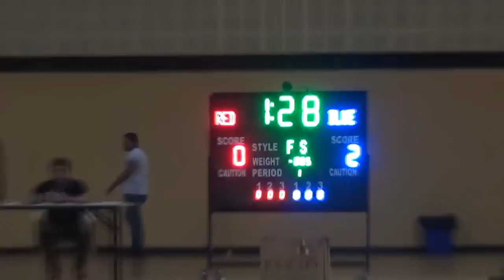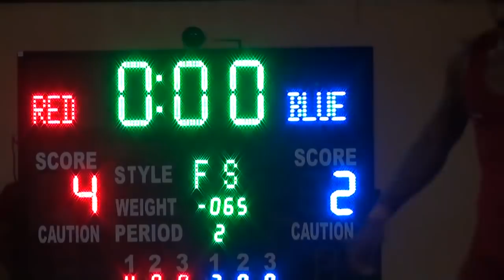Yogeshwar Dutt vs Amit Dhankar: योगेश्वर दत्त और अमित धनकड़ में महामुकाबला